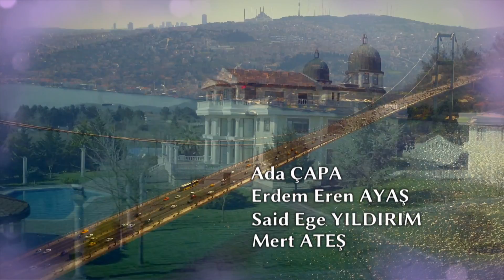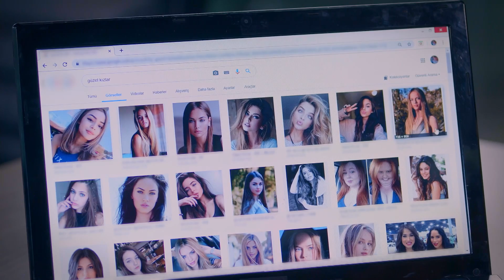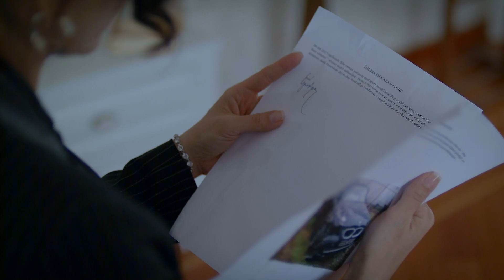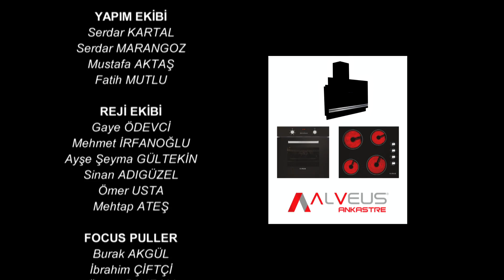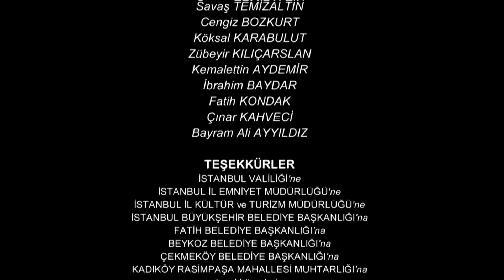Yaralı Kuşlar 28. Bölüm